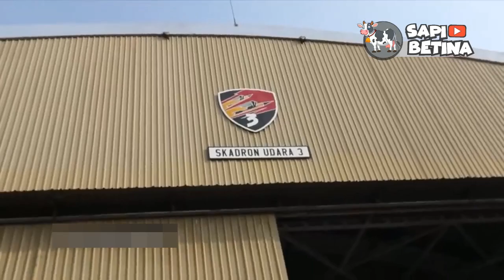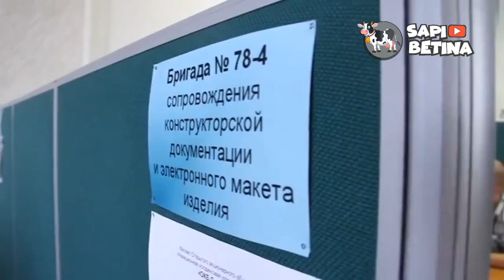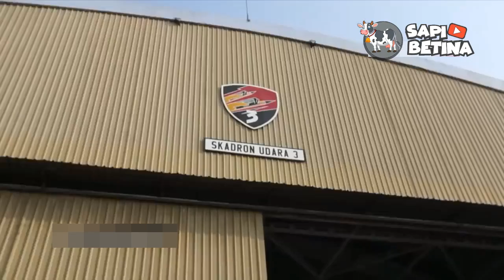Yakin Tinggalkan Su-35, Jet Lawas F-16 TNI AU Kini Sudah Punya Fitur Sekelas Su-35 Rusia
Channel Sapi Betina menyajikan informasi dari berbagai dunia. Konten yang disajikan sarat  dengan nilai pendidikan yang telah dikemas dengan apik agar nyaman untuk ditonton. Video telah melalui berbagai riset serta pengumpulan data berupa foto ataupun video dari berbagai sumber yang terpercaya.